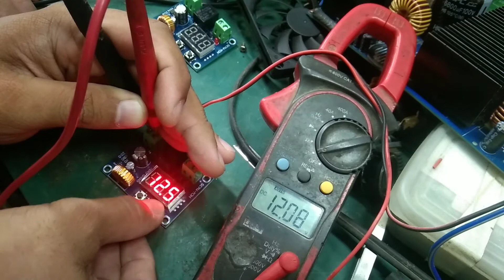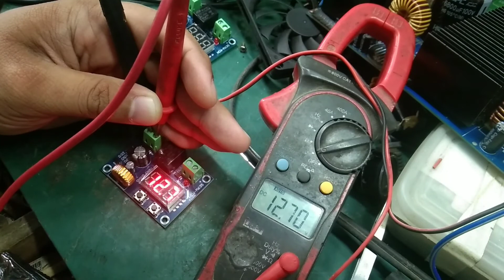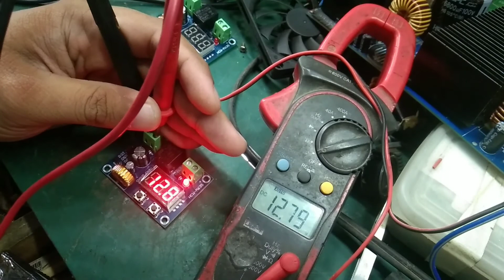LOW VOLTAGE DISCONNECT PAANO NGA BA E-SET????